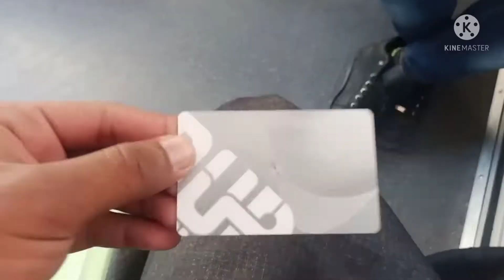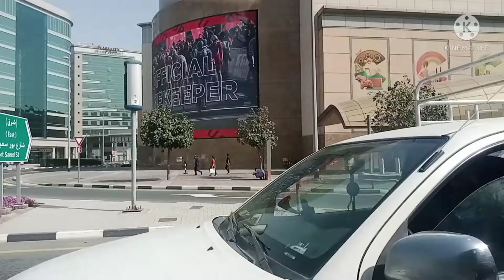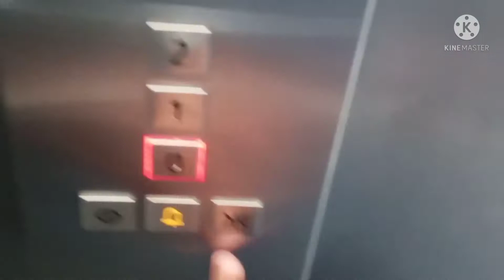Dubai international city vlog video by APNA CHANNEL VLOGS